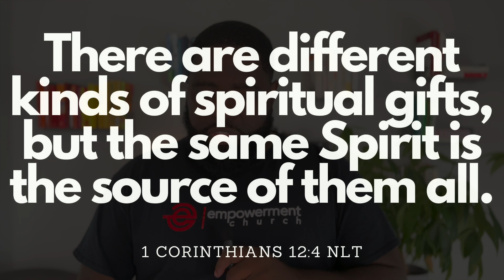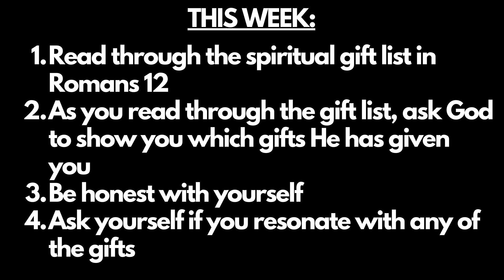Unwrapping Your Spiritual Gift | How to Find Your Purpose | Week 3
Support the ministry through giving:

Text to Give: Text [$AMOUNT] to 84321